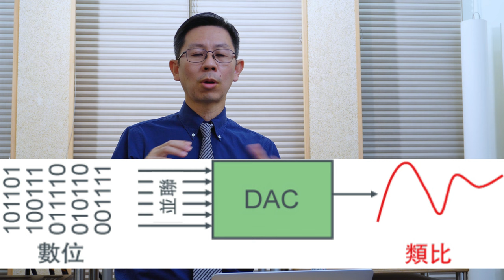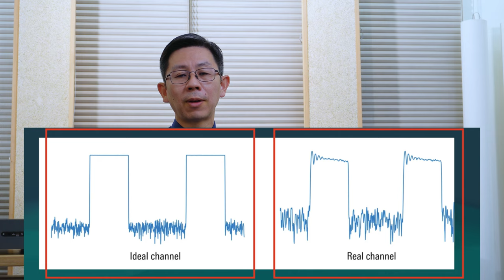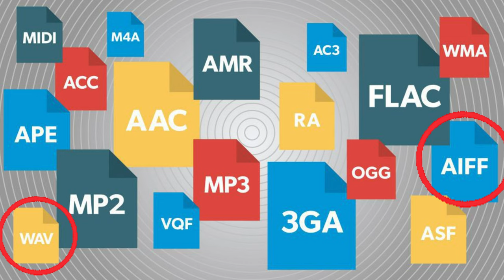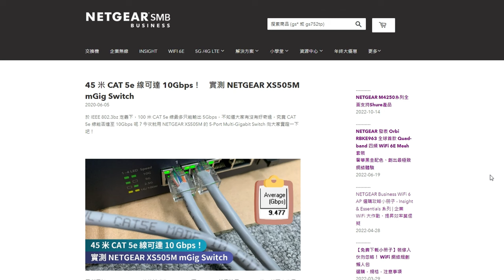[穩力音響]-如何架設好串流音樂播放系統！歸納出幾個重點給大家參考！音響